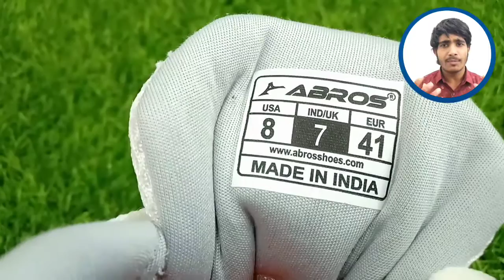ABROS SHOES WHITE/NAVY COLOUR ME BEST NEW SHOES FULL DETAILS LIGHT WEIGHT!!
SECOND
KARSNA FOOTWEAR PHALODI
I AM BISINESSMAN
FROM
RAJSTHA (INDIA)